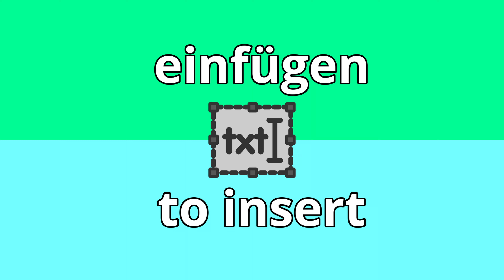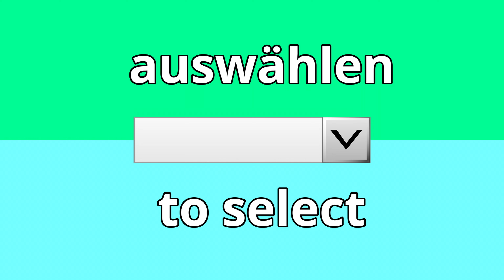Wortschatz: Verben der Informatik | Vocabulary: verbs of computer science